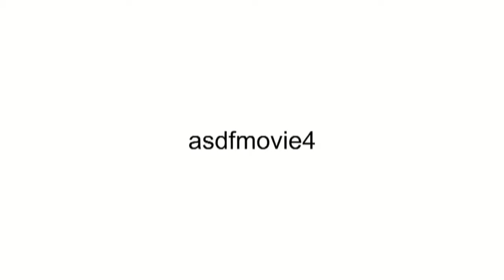asdfmovie 4 | Зебуро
Оригинальная дата загрузки: 02/09/2011
Оригинальное описание:

Русский перевод/Russian voiceover